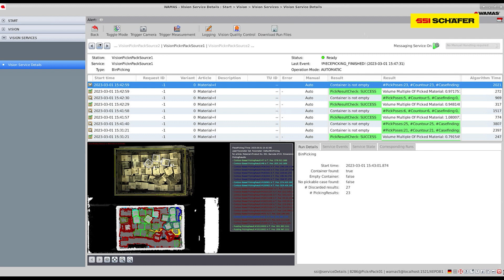SSI Piece Picking - A Single-Piece Picking Robot for Maximum Performance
SSI SCHAEFER has launched a fully automated piece picking system with numerous innovative features – the SSI Piece Picking application. This versatile solution, which includes a dedicated smart software, boasts advanced functions such as pick-and-place, object recognition using artificial intelligence (AI), a patented gripping point determination, and extremely gentle product handling.